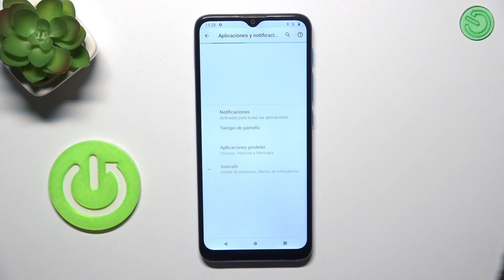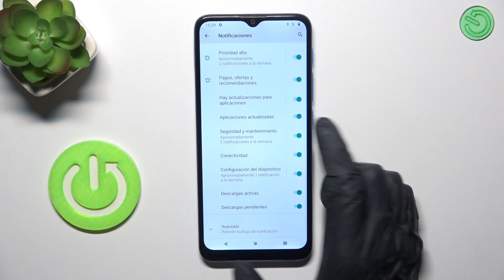Cómo silenciar notificaciones de apps en Motorola Moto E7 Power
Hoy te mostraremos cómo silenciar las notificaciones de aplicaciones en tu Motorola Moto E7 Power de manera rápida y fácil. Aprenderás a personalizar tu experiencia eliminando distracciones innecesarias, permitiéndote concentrarte en lo que realmente importa. Descubrirás los ajustes específicos y trucos para desactivar las notificaciones molestas de las aplicaciones, garantizando así una experiencia tranquila y sin interrupciones. Sigue nuestros pasos y disfruta de un control total sobre las notificaciones en tu Motorola Moto E7 Power.

Cómo desactivar las alertas de aplicaciones en Motorola Moto E7 Power.
Cómo eliminar las alertas de apps en Motorola Moto E7 Power.
Cómo deshabilitar las notificaciones de aplicaciones en Motorola Moto E7 Power.
Cómo detener las alertas de aplicaciones en Motorola Moto E7 Power.
Apagar las notificaciones de apps en Motorola Moto E7 Power.